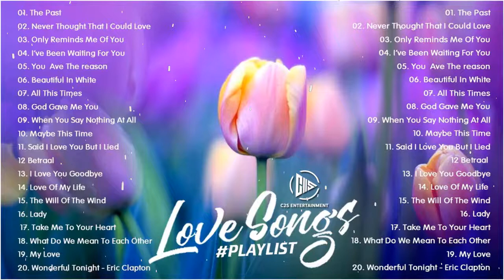Romantic Love Songs Collection 2022 Mltr & Westlife Backstreet Boys Shayne Ward -Best New Love Song